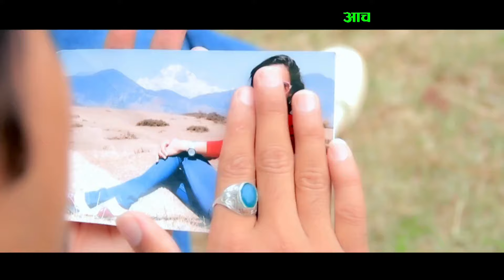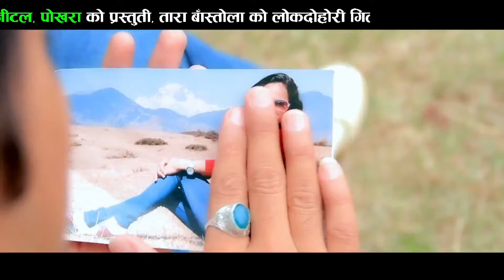Himesh Neupane - Dipak Karki • Tara Bastola • Aaudaina Yad Kamti • New Nepali Song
Presenting new Nepali lok dohori song only on Dipak Karki's official YouTube channel.

Dipak Karki Presents:- new Nepali Lok Dohori Song
Aaudaina Yad Kamti

►©► Dipak karki ♪

                    Audio Credits ♪ ♪

Dipak karki Presents :
New lok dohori Song
♪ Song Name : Aaudaina Yad Kamti
♪ Vocal : Dipak karki Tara bastola
♪ Lyrics : Dipak Karki
♪ Music Arranger : Taranath Acharya
♪ Recordist :
♪ Recording Studio : Digital Star
♪ Mixing :

                  🎬Video Credits🎬

♪ Director /Choreographer:  Shibha Bhurtel
♪ Cinematographer : Shibha Bhurtel, santosh
♪ Editor /colour : Shibha Bhurtel
♪MUA :

♪ Asst.Coreographer:
♪ Model :  Himesh Neupane , Rina
   ►Audio/video : Dipak Karki
    Only On DB creations Digital Muaic Pvt. Ltd. ►All the Audio and Video rights of this Music Video is owned only by Dipak Karki

Unauthorized downloading and uploading/ dipak karki youtube Channel
यस च्यानल मा रहेका गीत,अन्तरबार्ता , संगीत तथा Video हरु कपि, Download गरी। अन्य Channel मा upload गरेको पाएमा प्रचालित कानुन अनुसार  कडा भन्दा कडा कारबाहि गरिने छ |